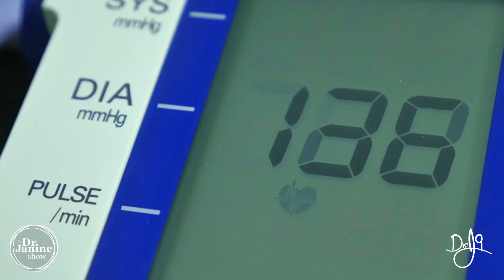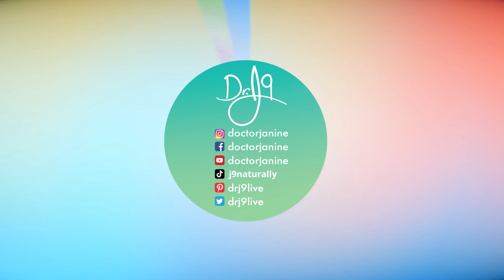Signs & Symptoms of Salt Deficiency | Dr. J9 Live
In this video Dr. Janine talks about the signs and symptoms of salt deficiency.  She looks at things like weight gain, headaches and muscle cramps or weakness as a sign of salt deficiency.  She explains how poor blood sugar balance or high blood pressure could be symptoms of salt deficiency.  Dr. Janine looks at how allergies and poor sleep could be a sign of salt deficiency.  She looks at how acid reflux, poor digestion, and constipation could be symptoms of salt deficiency.  She explains how irritability, short term memory loss, or restlessness may be signs of salt deficiency.  Lastly, Dr. Janine explains how drowsiness, nausea and vomiting, and even seizures could be signs and symptoms of salt deficiency.

Video Chapters
00:00 – Intro
00:29 – Sign #1 Weight Gain
01:00 – Sign #2 Headaches
01:19 – Sign #3 Muscle Cramps & Weakness
01:40 – Sign #4 Blood Sugar Levels
02:17 – Sign #5 High Blood Pressure
02:46 – Sign #6 Allergies
02:51 – Sign #7 Acid Reflux & Poor Digestion
03:22 – Sign #8 Constipation
03:38 – Sign #9 Poor Sleep
04:02 – Sign # 10 Irritability
04:11 – Sign #11 Short Term Memory Loss
04:22 – Sign #12 Restlessness
04:27 – Sign #13 Loss of Energy & Fatigue
04:31 – Sign #14 Drowsiness
04:25 – Sign #15 Nausea, Vomiting & Seizures